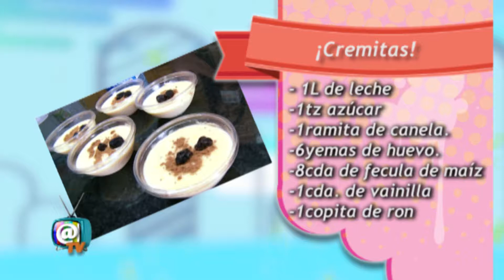Cocina con Danna Cremitas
Puebla Tv